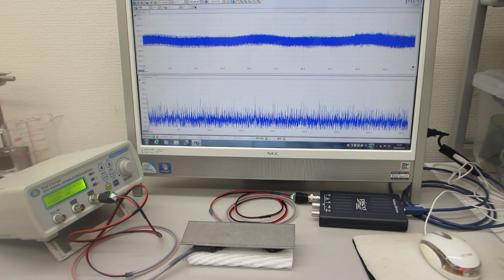超音波プローブの発振制御による部品検査技術